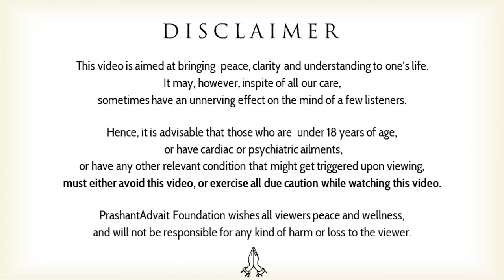How to maintain one's greatness? || Acharya Prashant, with youth (2012)